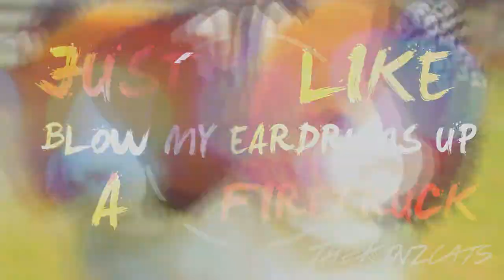{ shigaboo friendaversary! }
June 29th, 2013 was when TheKinzcats and I became shigaboos. ily Nikitty and I'm looking forward to another amazing year being your best friend. You're amazing, and manage to shed light on my darkest days.
**We were intending to upload this yesterday, but it's my fault it's up late. And I'm also really sorry my part is super short and poorly edited. Plz don't throw things at me.